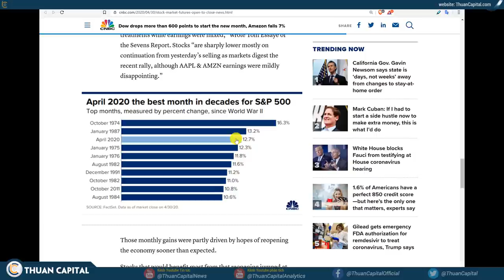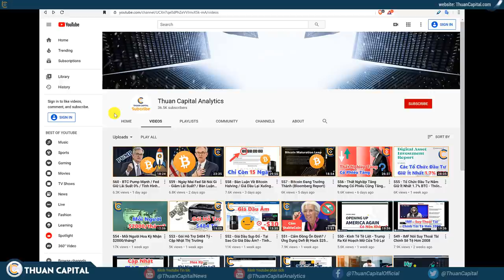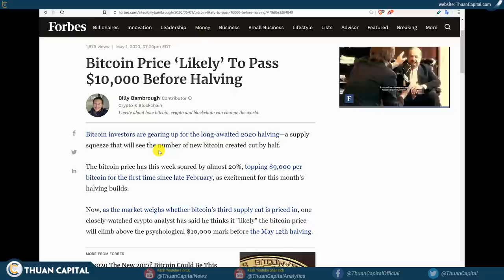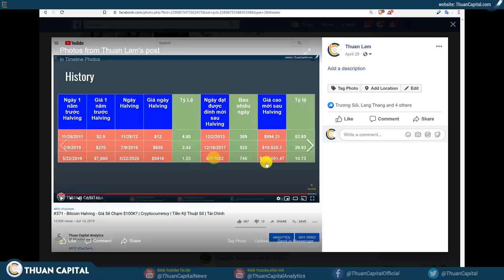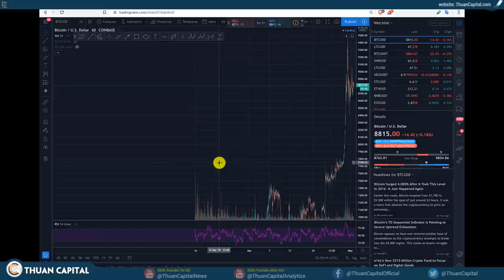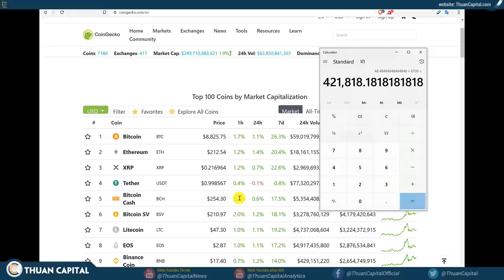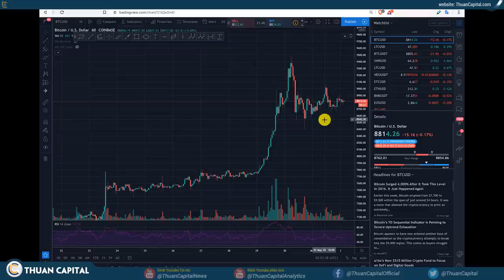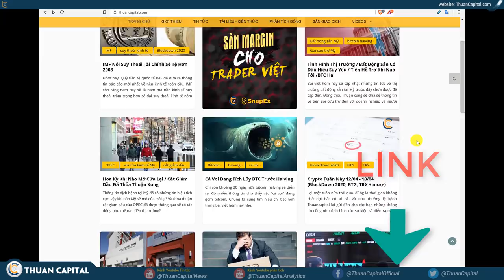561 - Chiến Tranh Thương Mại Trung-Mỹ Tiếp Tục? / BTC $100K / Cập Nhật Tài Chính